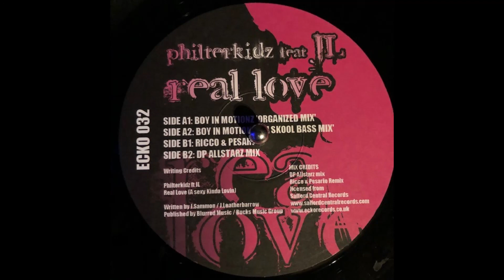Echo Records 32 - Philterkidz Feat JL - Real Love (Boy In Motionz Nu School Mix)